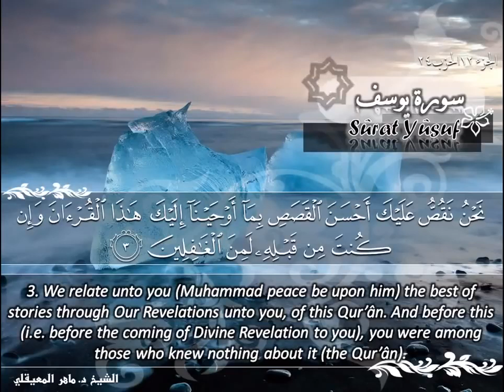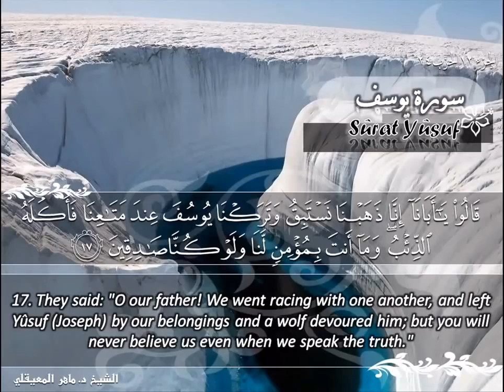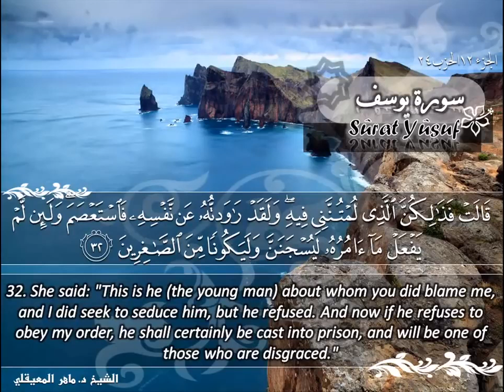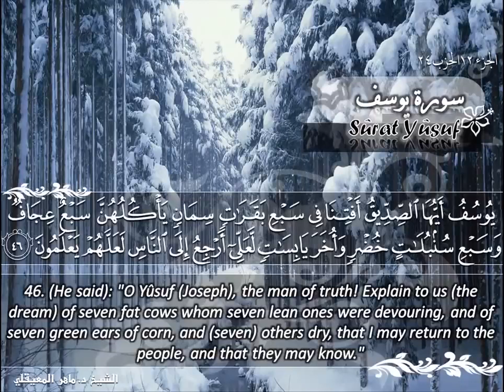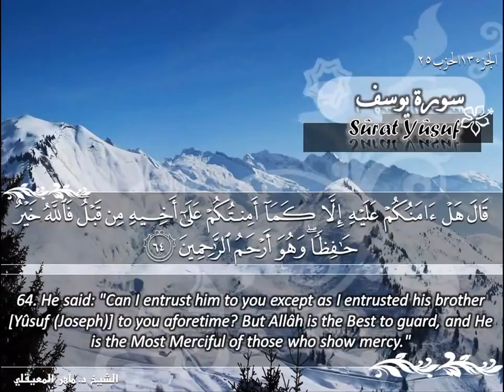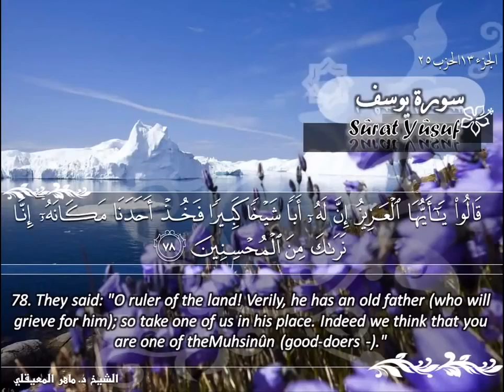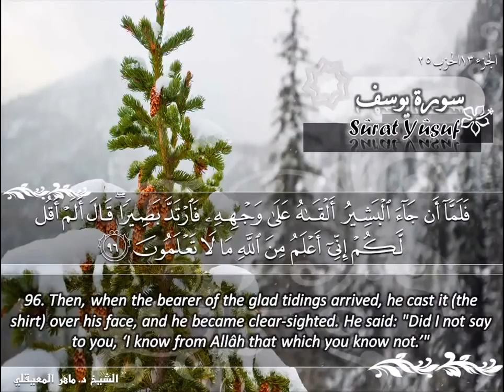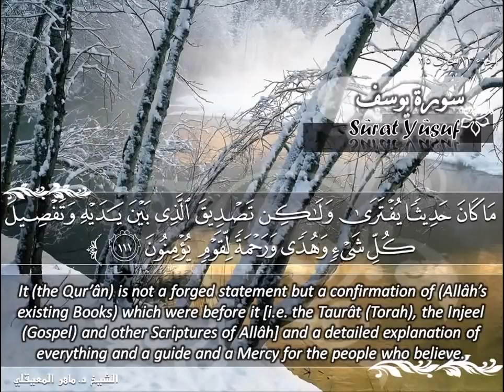سورة يوسف ماهر المعيقلي Surat Yusuf Maher Al Muaiqly